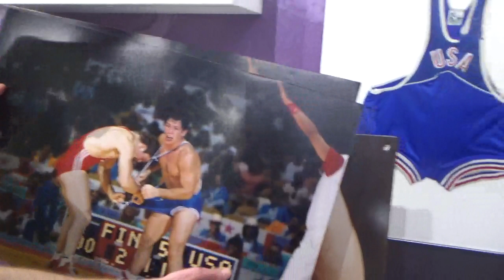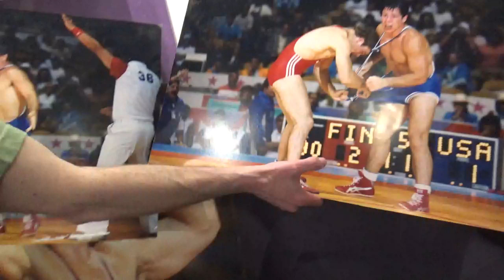History Class: Steve Fraser's ripped singlet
In 1984, Steve Fraser became the first American to win an Olympic gold medal in the Greco-Roman discipline. However, he suffered a ripped singlet in the process. Learn how Fraser got his Finnish opponent disqualified on his way to an Olympic gold medal.